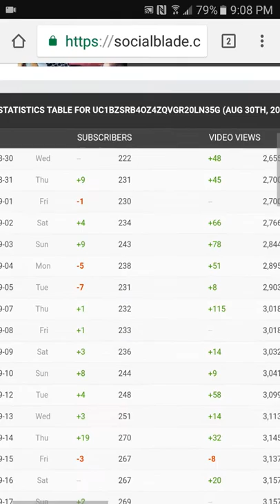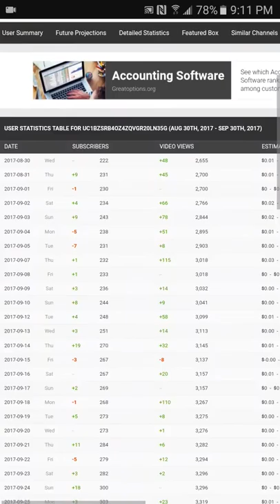-8 VIEWS?!?!? My Analytics Episode 1